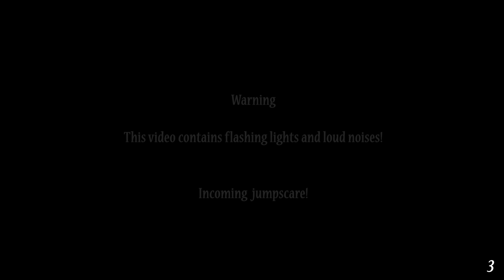Mr Hippo Stories/Voice Lines animated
Pala Cinema presents a UCN voice lines animated compilation for you! Featuring all of the voice lines/story animations with Mr. Hippo! All UCN voice lines animations featured in this animated voice compilation:

0:00 Speech 1
3:33 Speech 2
6:00 Speech 3
8:25 Speech 4